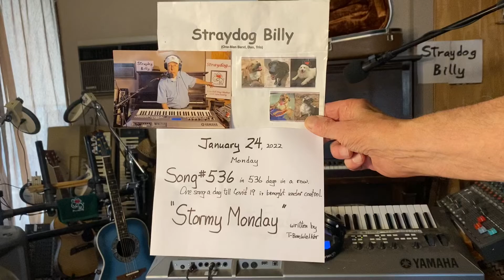Stormy Monday – written by T-Bone Walker – #536 in 536 days in a row